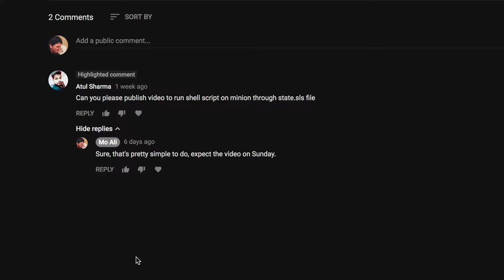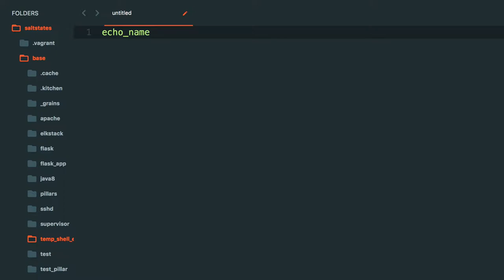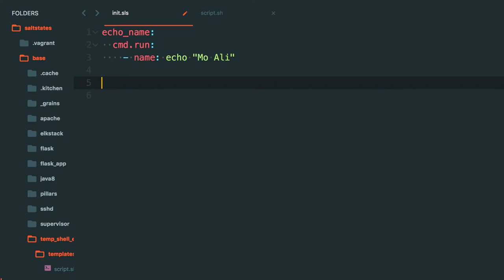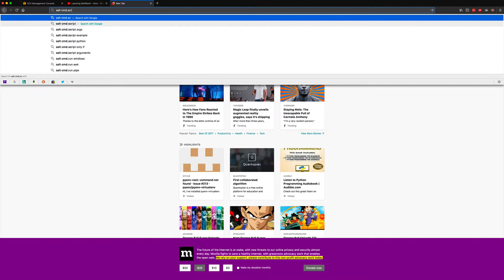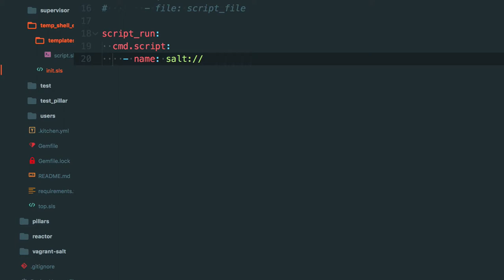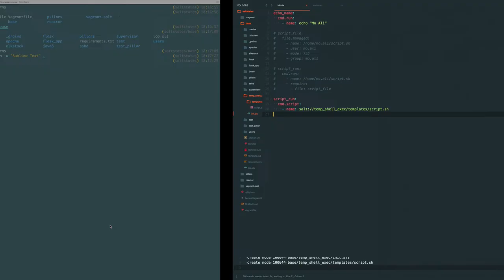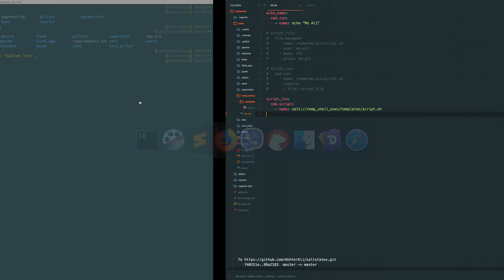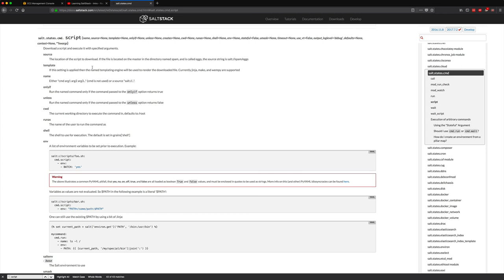Learning SaltStack - short shell exec state